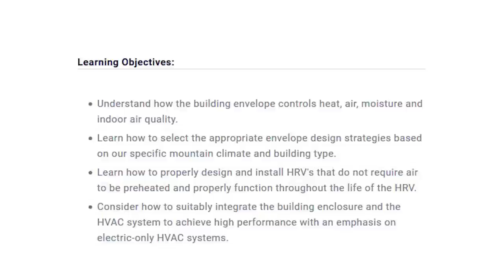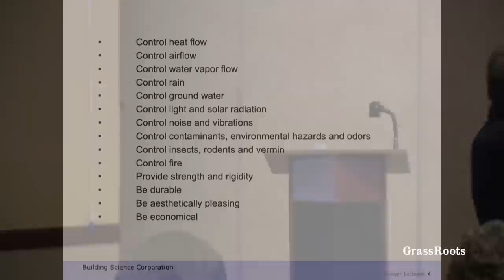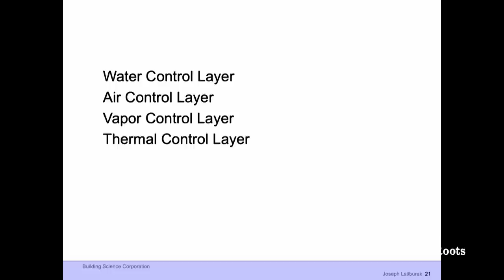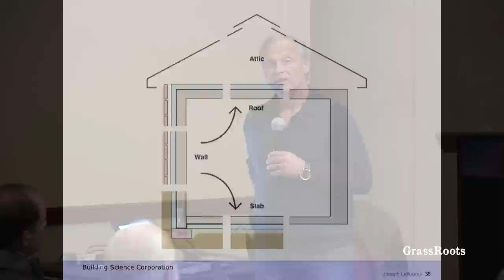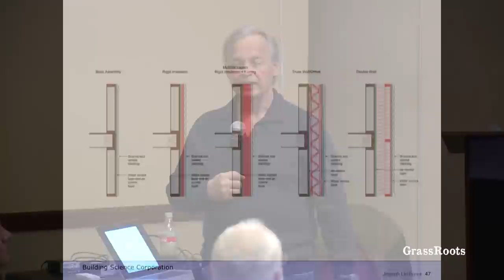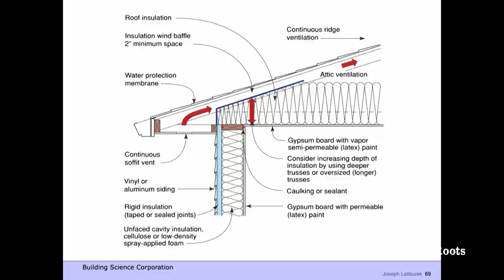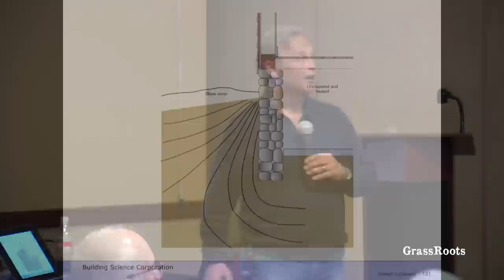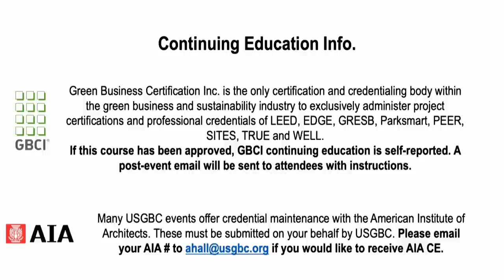Building Science Meets Mountain Climate with Joseph Lstiburek, Ph.D, P.Eng.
Joseph Lstiburek is the founding principal of Building Science Corporation.  Dr. Lstiburek’s work ranges widely, from providing expert witness testimony to overseeing research and development projects, to writing for the ASHRAE Journal and buildingscience.com.  Dr. Lstiburek’s commitment to advancing the building industry has had a lasting impact on building codes and practices throughout the world, particularly in the areas of air barriers, vapor barriers, and vented and unvented roof assemblies.  For example, his work with industry partners through the Department of Energy’s Building America program led to significant research into the wetting and drying of walls and ultimately to a major code change relaxing the requirement for vapor barriers in the International Residential Code.

Dr. Lstiburek is also an acclaimed educator who has taught thousands of professionals over the past three decades and written countless papers as well as the best-selling Builder Guides.  Fittingly, the Wall Street Journal has described him as "the dean of North American building science."  He has a joy for telling tall tales to his protégés and audiences.

Dr. Lstiburek holds a Bachelor of Applied Science in Mechanical Engineering, a Master of Engineering in Civil Engineering, and a Doctor of Philosophy (Ph.D.) in Building Science.  While still an undergrad, Dr. Lstiburek worked as a residential construction manager; during his Master’s degree, he developed the Air Drywall Approach to air barriers.  Other formative experiences include working on the Canada-wide Super Energy Efficient Housing R-2000 program and serving as senior engineer on commercial construction projects for Trow in Toronto.  Dr. Lstiburek founded BSC in 1990 with his business partner Betsy Pettit, and he has been a key figure in establishing BSC as one of the most influential, innovative, and respected building science firms in North America.

Joseph Lstiburek is a forensic engineer, building investigator, building science consultant, author, speaker and widely known expert on building moisture control, indoor air quality, and retro-fit of existing and historic buildings.

Lstiburek is an adjunct professor of Civil Engineering at the University of Toronto; an industry consultant specializing in rain penetration, air and vapor barriers, building durability, construction technology and microbial contamination — and an advisor on numerous prominent building envelope failures. He consults regularly on building code and industry standards.

Widely known for his "Perfect Wall" concept, Lstiburek identified four key control layers within the building envelope (rain, air, vapor and thermal) critical to a building's behavior, long-term performance and viability. He is a proponent of understanding the concepts that allow older buildings to survive over time in harsh climates — and mimicking those concepts with contemporary construction.

In 2001, The Wall Street Journal called Lstiburek "the dean of North American building science."